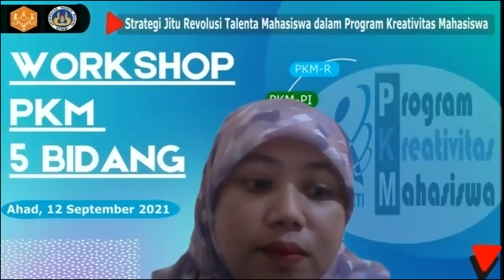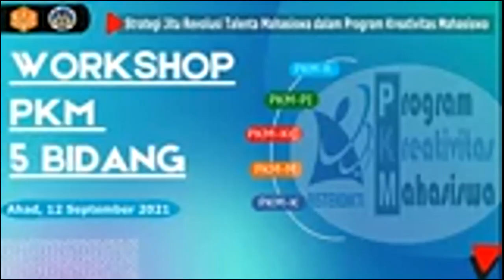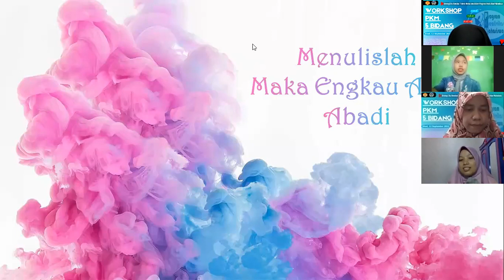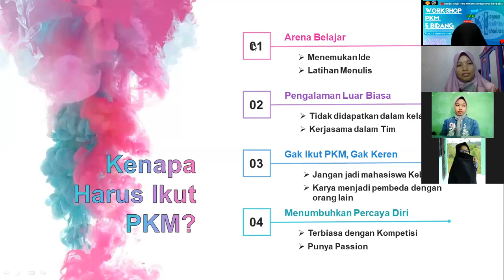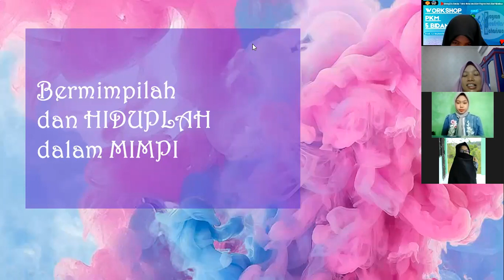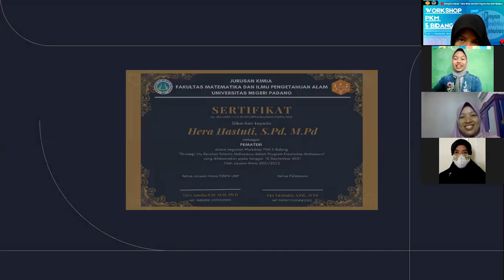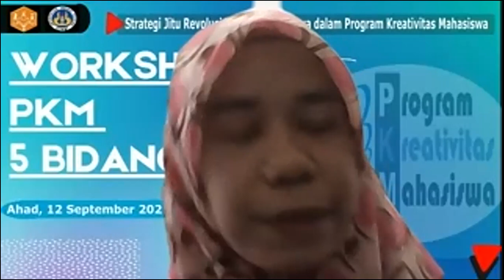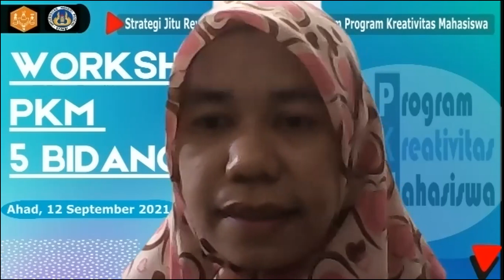Workshop PKM 5 Bidang - Jurusan Kimia FMIPA UNP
Tema: Strategi Jitu Revolusi Talenta Mahasiswa dalam Program Kreativitas Mahasiswa
Hari, Tanggal: Minggu, 12 September 2021
Direkam dengan aplikasi Zoom.
Diunggah langsung dari Google Drive ke YouTube menggunakan Google Colab.